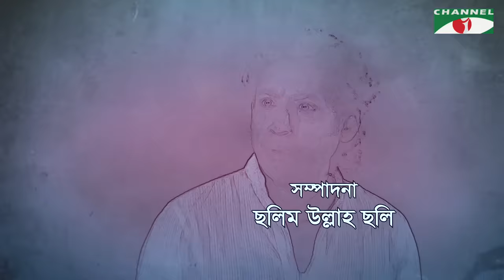Mondo Valo | Bangla Telefilm | Nadia Ahmed | Rawnok Hasan | Shatabdi Wadud | Channel i TV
Drama: Mondo Valo
Cast: Nadia, Shotabdi Wadud, Raisul Islam Asad, Rawnok Hasan
Script: Kamrul Ahsan
Director: Golam Habib Litu